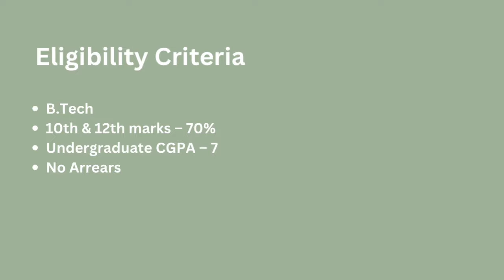Dell Summer Internship Interview Experience | CSE | KIIT